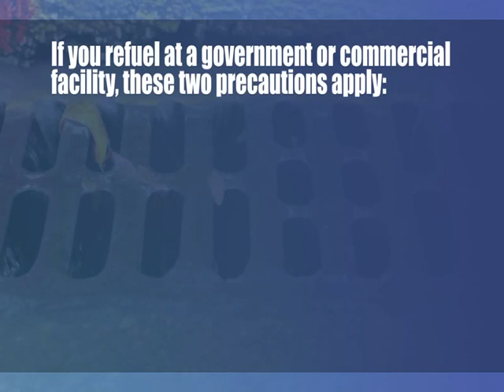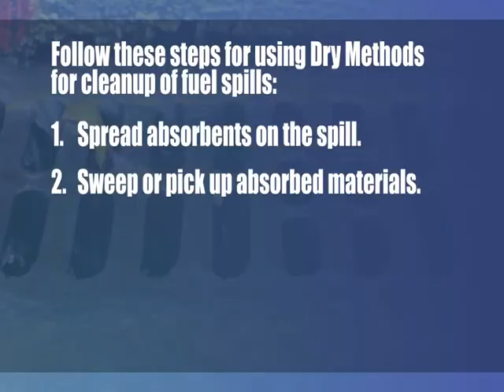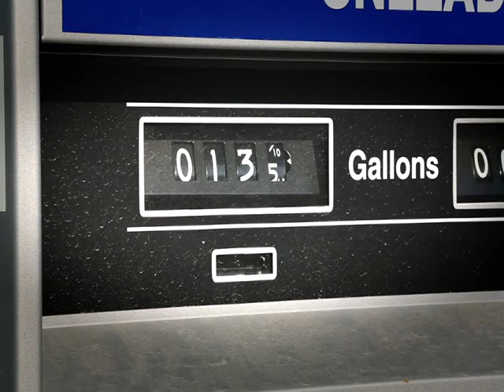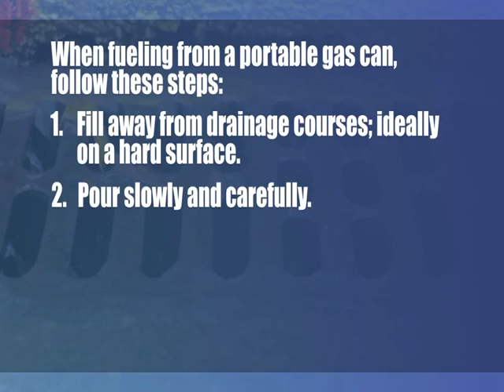Proper Refueling - Keeping our Waterways Clean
This 6 minute video is designed to highlight the proper techniques for refueling vehicles and portable containers while reducing the potential for fuel to reach the storm sewer. Proper clean up and disposal methods are also outlined.